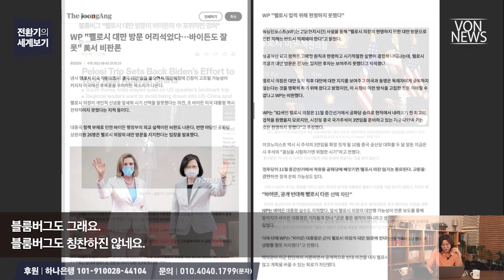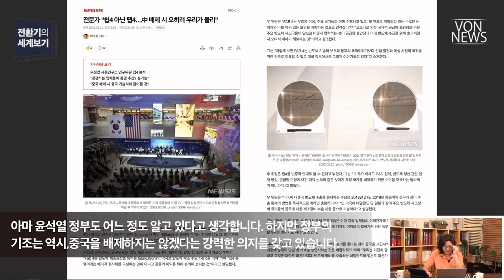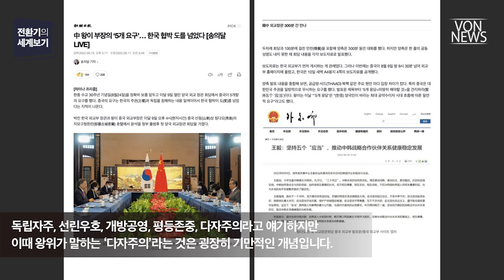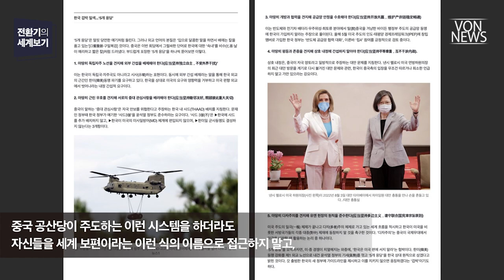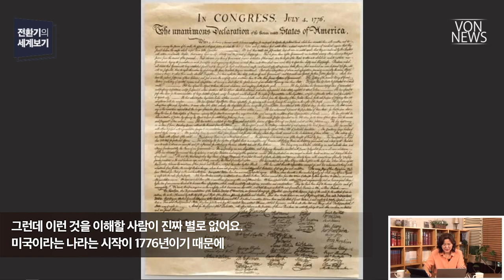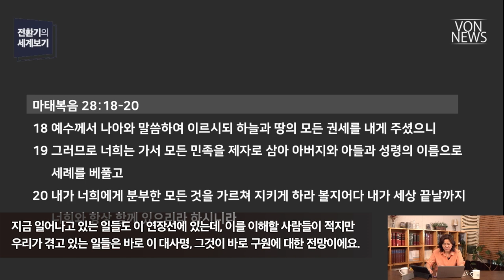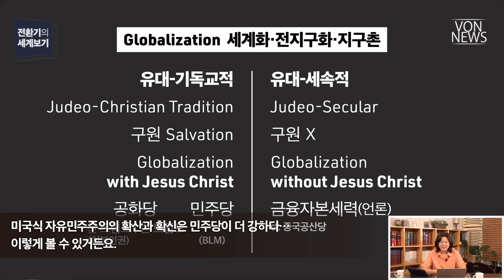[에디터컷] 씨줄 날줄의 세계화로 역사는 전개된다_VON 전환기의 세계보기 20220811 편집본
전체 영상 보기: 원 차이나 정책과 칩4는 양립 가능한가?_220811_김미영 VON뉴스 대표_[전환기의 세계보기]